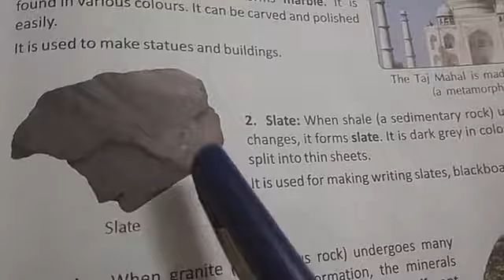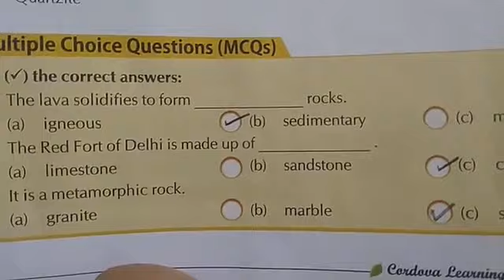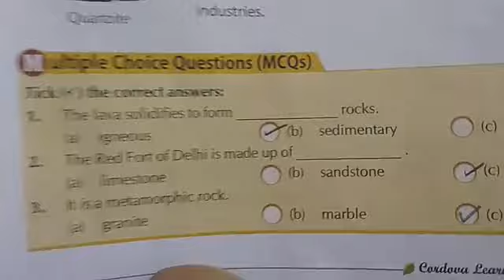Class 5 Science 26-05-2020